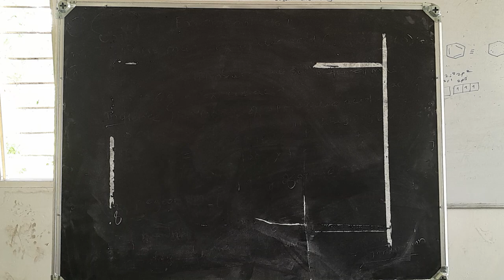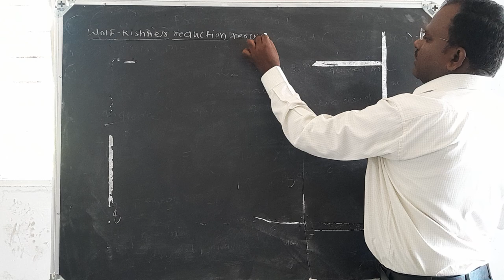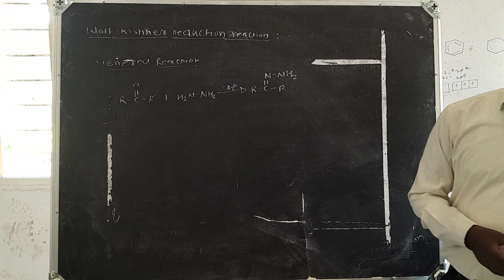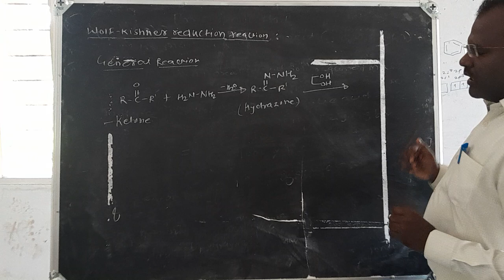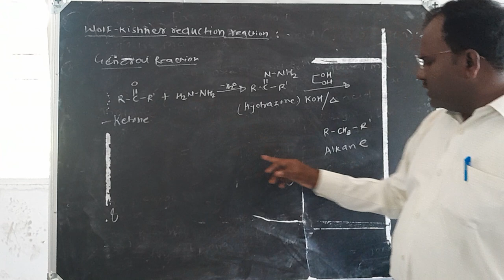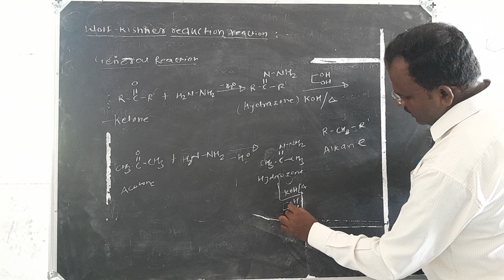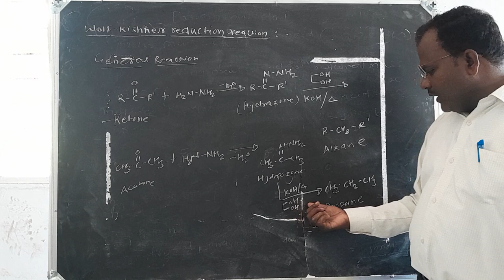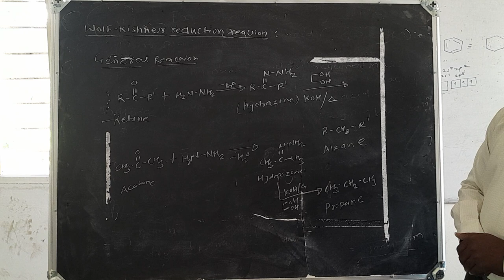Wolf- Kishner reduction reaction : Mr.Khatke T.E.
B.Sc.S.Y.
Mr.Khatke T.E.